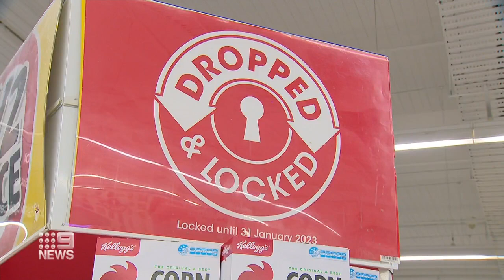Supermarket giant Coles set to cut the price of more than 100 items | 9 News Australia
One of Australia’s biggest supermarkets, Coles, has vowed to cut the cost of hundreds of items in their stores as the cost of living continues to soar.